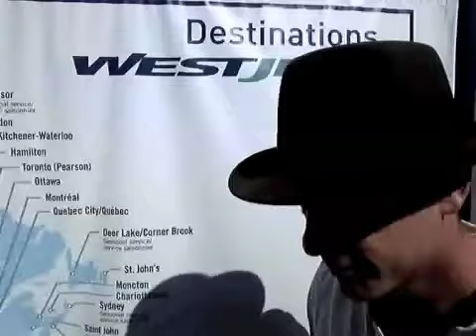Arizona Proclaims Yellowknife as a Destination of West jet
Arizona Jones (Comic Stunt Man, AUS)
Arizona Jones, Indiana's second cousin, combines dry wit and unique spectacle in his search for the holy grail. Brace yourself for a whip-cracking, side-splitting, origami sculpting, trap snapping, pole climbing good time!